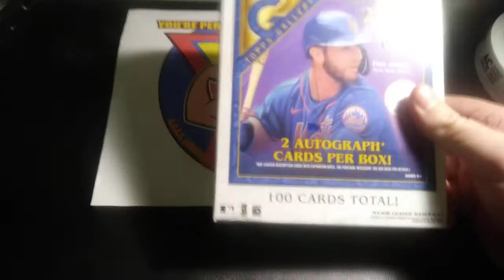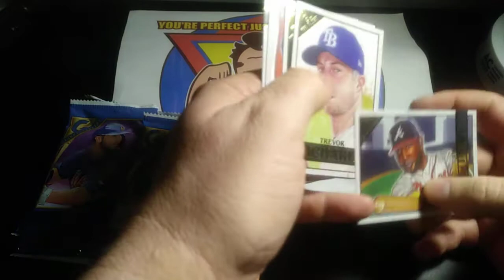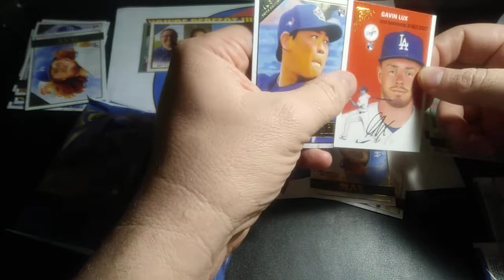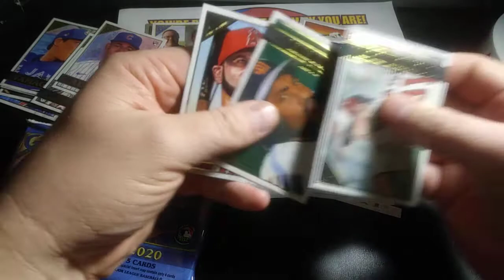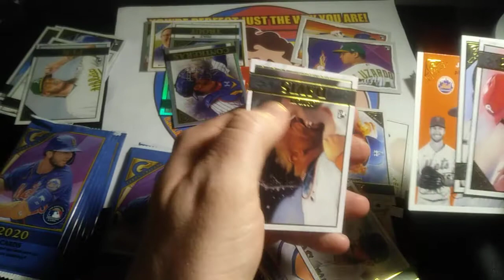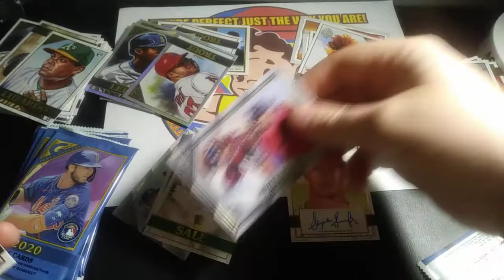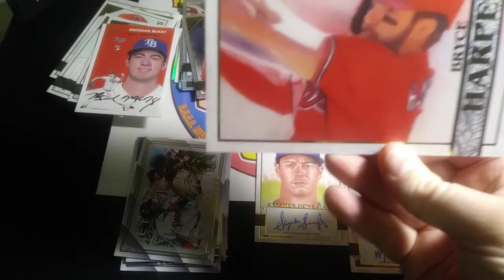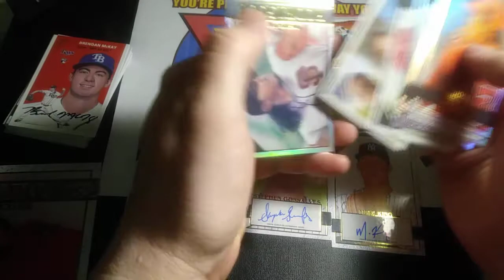2020 Topps Gallery Baseball Cards Mega Box, Lots of Rookies and some cool Parallels, Plus 2 Autos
Opened a mega box of 2020 Gallery Baseball cards, got the 2 autos plus tins of Rookies and some awesome parallels.